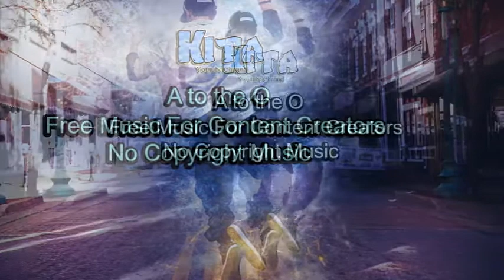A to the O | Gratis Backsound (No Copyright Music)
Gratis Musik untuk creator
Semoga Kalian Terhibur dengan Channel Youtube Saya ini, dan
Semoga Kalian Semua sehat selalu & dilancarkan rejekinya.
TERIMA KASIH SUDAH SINGGAH
A to the O | Gratis Musik (No Copyright Music)
                A to the O  -  Diamond Ortiz